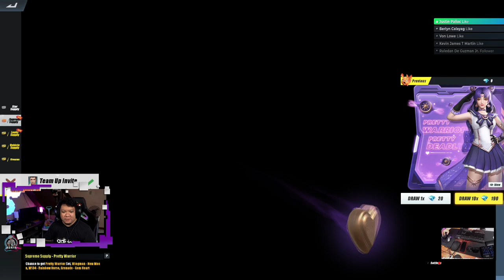NEW ROS UPDATE FROZEN MECHA AWM & BIKE #266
Meron na namang new ros update Oct 7 2020 na nagbibigay sa atin ng bagong firearms skin. Excited na excited ako kunin ang frozen mecha AWM at frozen mecha bike motorcycle skin pero parang na scam na naman ako ng ros! Panoorin ang video para malaman kung anong nangyari.